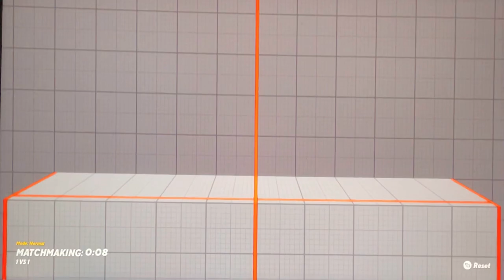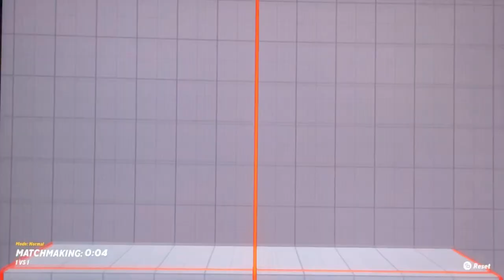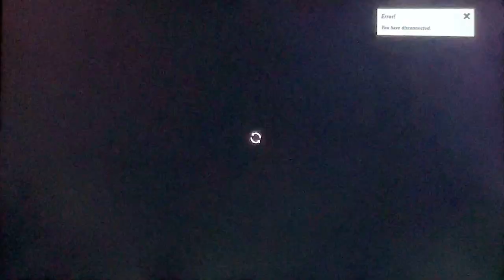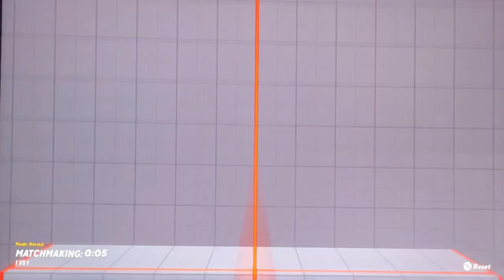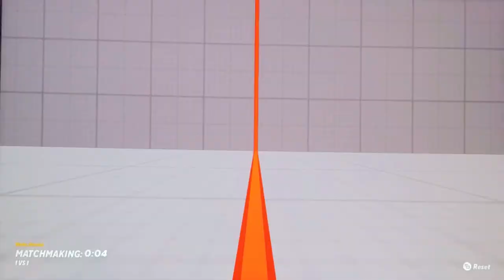MadMax plays Multiversus Harley Quinn gameplay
A 3rd Multiversus video this time actually having learned to play Harley again I show her off in this video with the exception of one match as Jake at the end.